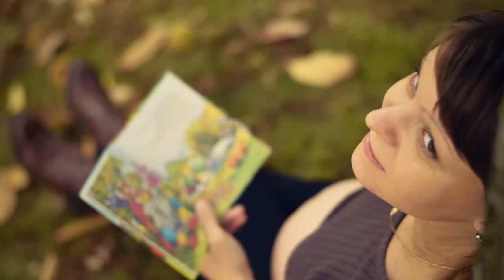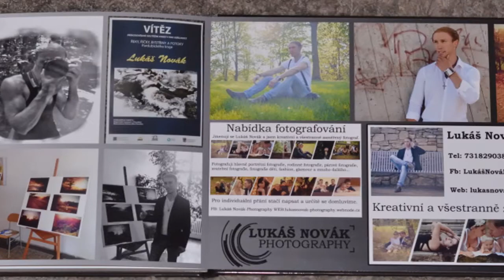LukasNovak Photography Fotograf, Fotografování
Lukáš Novák - Photography
Fotograf v pardubickém kraji
Portréty, rodiny, děti, glamour, ale také svatební a tehotenské fotografie a mnoho dalšího...